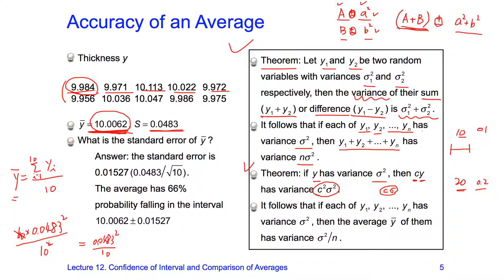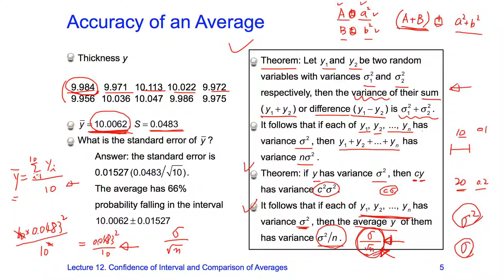Taguchi Methods Open Course Lecture 12-05, by Huei-Huang Lee